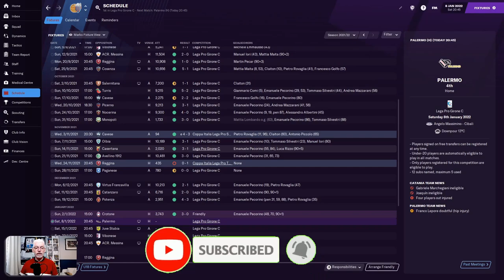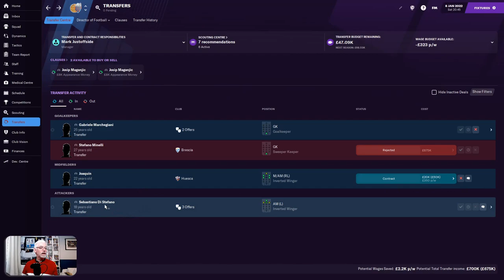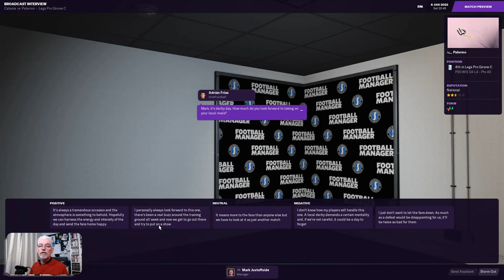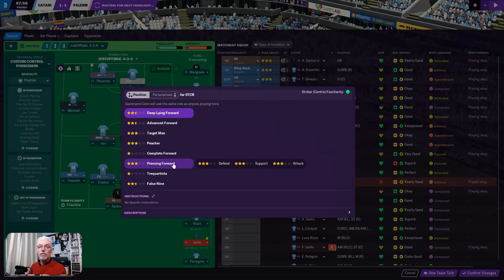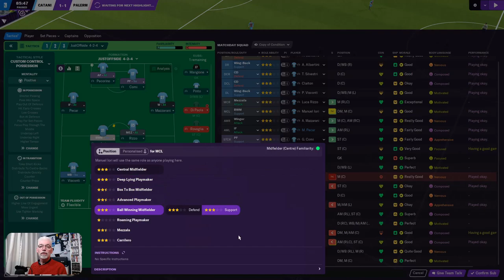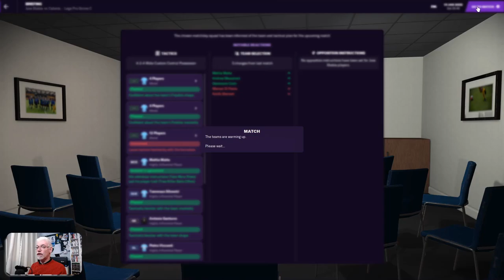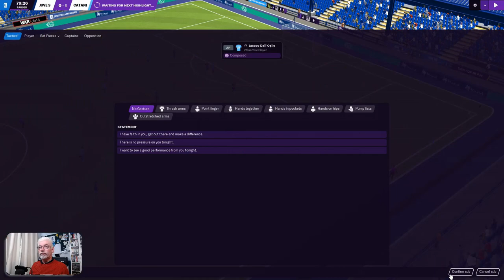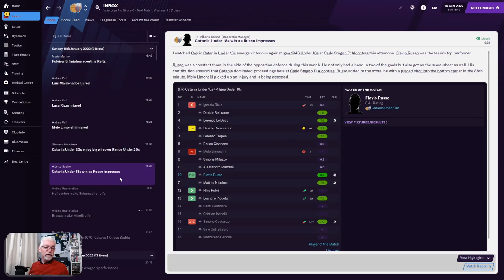Keeping In Touch | The Sicilian Defence FM21 | Catania | Ep 15 | Football Manager 2021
Part 15 of my New Series "The Sicilian Defence" We begin managing Catania in Serie C, Italy, we begin our challenge of making this Sicilian Team a force to be reckoned with both at home in Italy, but also in Europe, so Join me on this Adventure into the universe of Football Manager 2021 and enjoy the up's and Down's, of managing an Italian (Sicilian) Side, where will it all lead? | Trying To Keep In Touch At The Top

00:00 Intro
07:45 Game 1 V Palermo
26:08 Game 2 V Juve Stabia